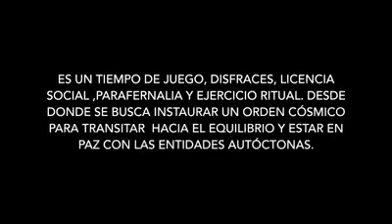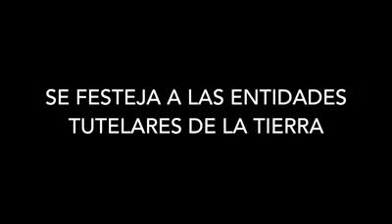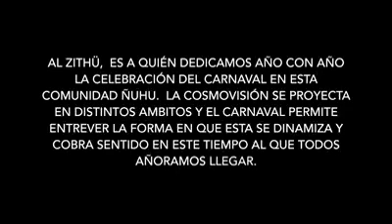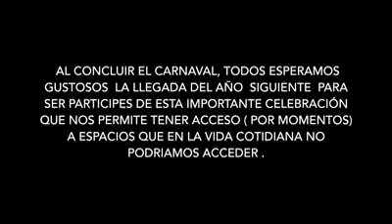Cruz Blanca Ixhuatlán recuerdos del Carnaval otomí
Carnaval de mi pueblo